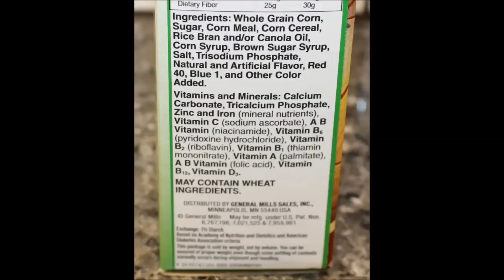Holiday Sprinkles: Cookie Crisp Cereal Review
This is a taste test/review of the Holiday Sprinkles Cookie Crisp Cereal. This limited edition cereal is made by General Mills.